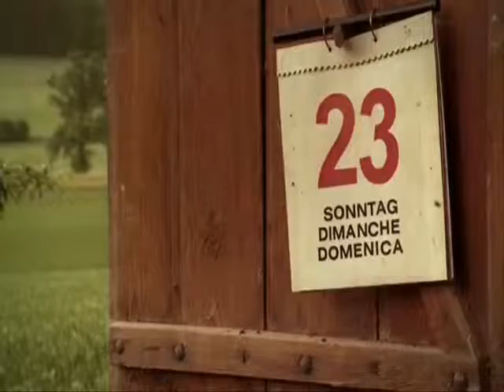Funny animal competition!